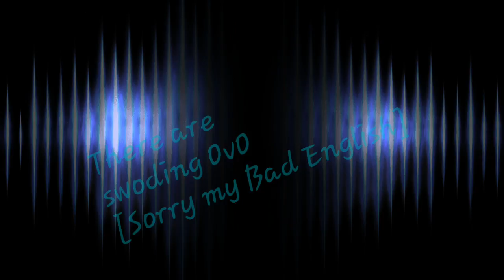OMFG Snodin Day's :'D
Sorry my Damn English
Guys Sorry Q_Q
o(╯□╰)o

Song: Bounce with Me
[Nightcore]